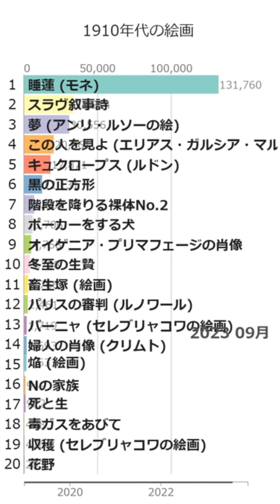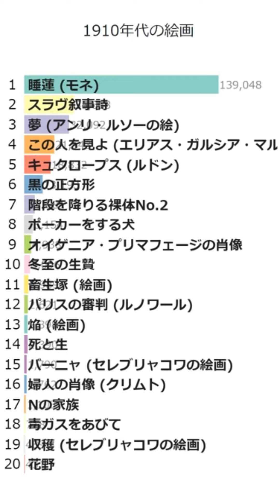「1910年代の絵画」Wikipedia 閲覧数 Bar Chart Race (2019～2023)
Wikipediaカテゴリの「1910年代の絵画」にある記事のアクセス数によるBar Chart Raceです。
2024/1/1付のウィキペディアのデータを使用しています。
2019年1月から2023年12月の5年間のアクセス数データです。

この人を見よ (エリアス・ガルシア・マルティネス)